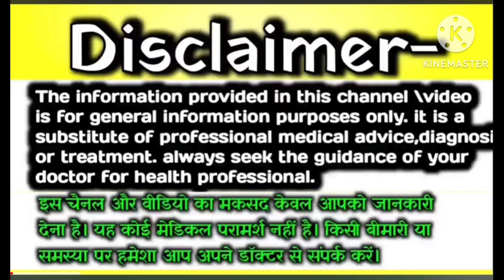🤱प्रेगनेंसी की दूसरी तिमाही में,यें लक्षण दिखें तो 💯 लड़का होगा!Baby Boy Symptoms Hindi.लड़का के लक्षण